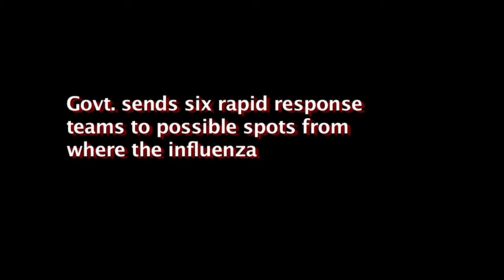Delhi Zoo closed due to 'bird flu'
Delhi Development Minister Gopal Rai on Wednesday said that the government is taking all necessary measures to check the threat of bird flu in the city even though there is "no immediate danger".